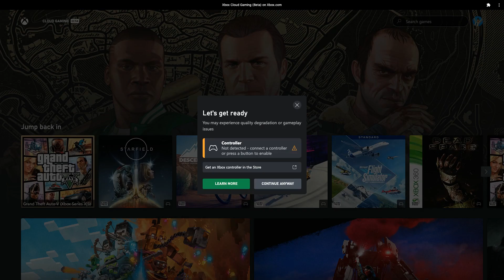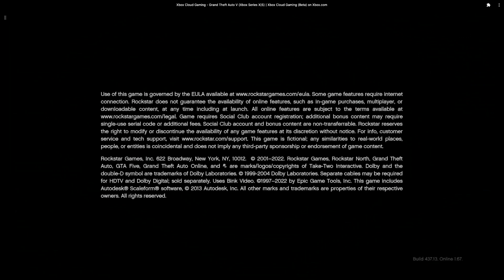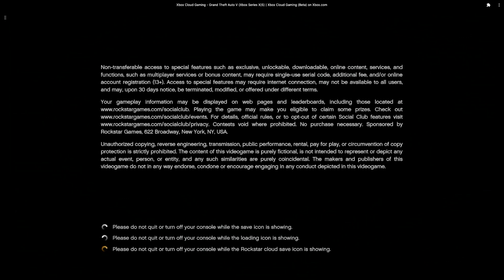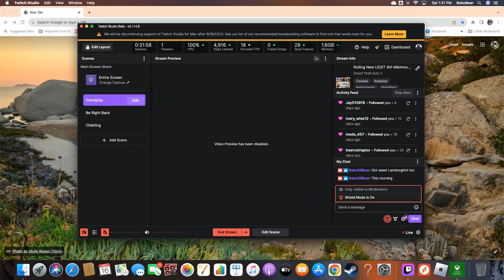Rolling New LEGIT AVI Mikimoo GTA V online :)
GTA 5 on the XBOX X cloud baby yes ! grieved and hackers, impulse users, cant get you no more !